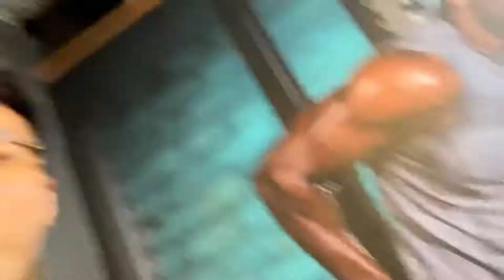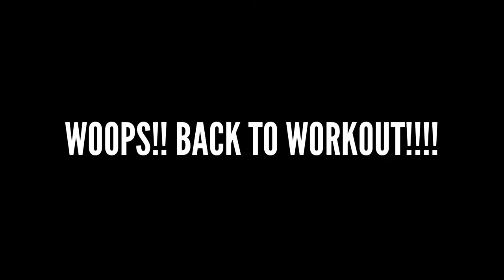Rush Hour Chest Workout | FILIPINO X TOGOLESE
So you clicked coz you wanna have a big chest?? We got you!

Asian, Black, Jewish? The muscle don't know what race you training, it's all about the passion and hardwork baby! Love your brothers!

Filipino X Togolese Chest Workout ft. Anthony the Superman killer.